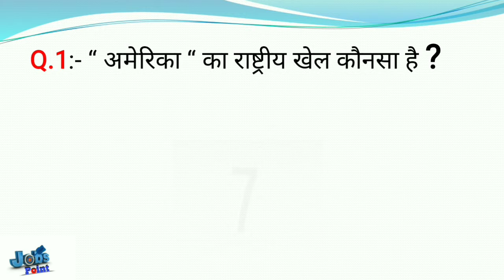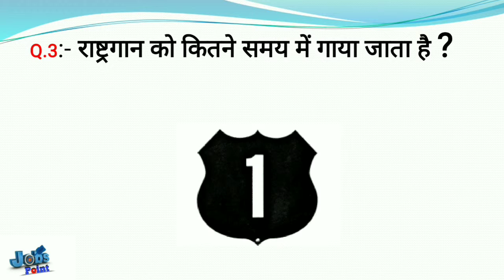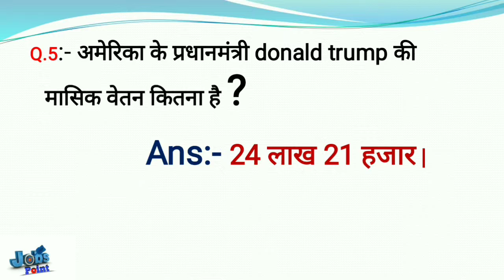interesting questions || interesting questions in hindi || interesting questions and answers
factsworldanurag

Tages :-